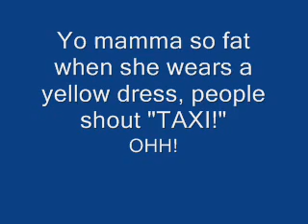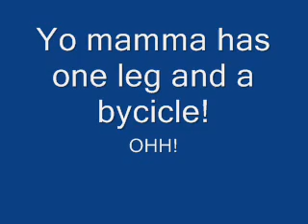Yo Mamma Jokes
SInce this is my first video, I'm making it about Yo Mamma jokes since my username is YoMamma989! =]